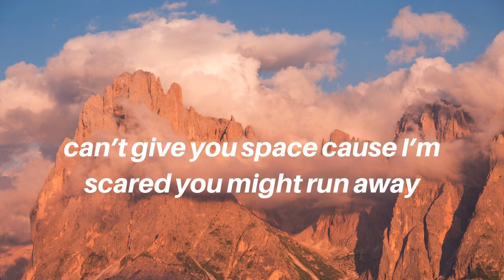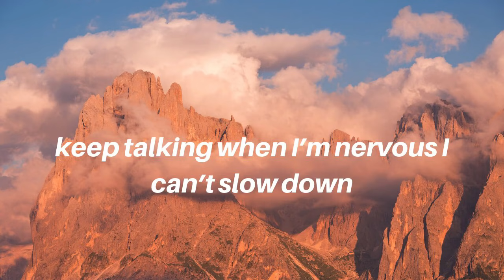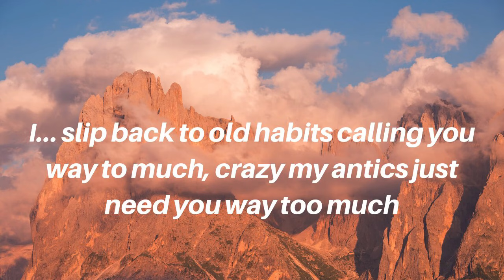slip || Tate McRae Lyrics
slip || Tate McRae

Creating lyric videos is the goal of my channel and will always be the goal. Here and there, I like to create other content such as karaokes, etc. (where the music/audio is created by me).